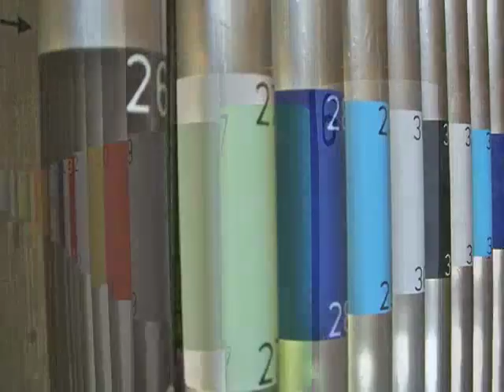thirty-one & Genus 1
The installation thirty-one was present in the foyer of the Hoffman Building, Snape Maltings, Suffolk, from Monday 20th September until Monday 4th October 2010, during which time composer and originator Stuart Stevens was in residence at Aldeburgh Music. It was fabricated and installed by Dominic Martin, Gordon Soames, Stuart Stevens & Jay Catchpole.

Genus 1, commissioned by Aldeburgh Music and composed by Stuart Stevens, had its World Premiere on Saturday 25th September 2010 at 11am, with four more performances over the weekend of 25th/26th September. The score, projected on large LCD screens, was performed by Gordon Soames, Chantelle Love, Julie Tyler, Phillippa Cairns & Simon Voulstaker. After each performance, the audience were invited to play thirty-one and experiment.